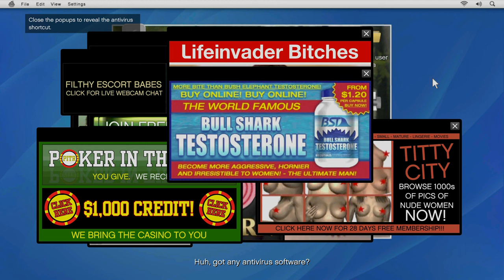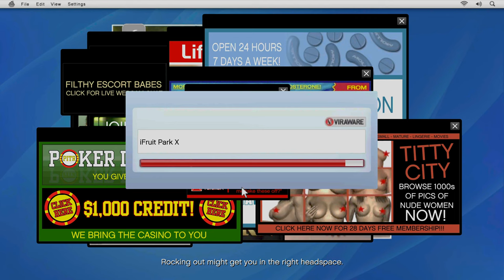Grand Theft Auto V | #9 - Friend Request [4K HDR/60FPS/PS5]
🎬 *Grand Theft Auto V - WATCH ALL MY VIDEOS HERE:*

● Time - Complete within 08:30.
- Skip the cutscenes.
- Take the backdoor again while leaving. This will allow Michael to start running earlier.

● Popups Clear - Clear all popups within 32 seconds.
- Move as fast as possible. Otherwise activate Michael's ability before the cutscene triggers, this will slow down time allowing the player to clear the popups in less time.
- When clearing the popups, you won't be able to see Michael's ability, however after finishing the mission it will show that you cleared the popups in a shorter amount of time.
- Don't bother trying to start up the anti-virus software until all pop-ups have been closed as it won't work